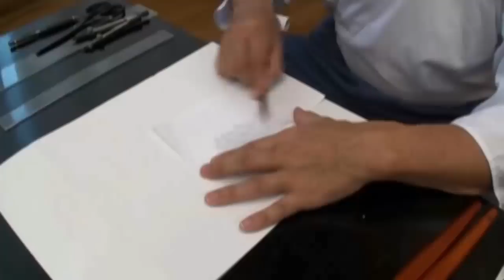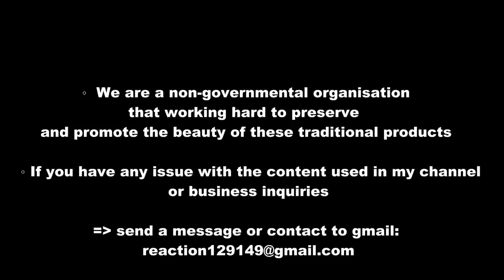How a DAIBUSSHI (The Best of Buddhist Sculptors) Carves a BUDDHIST STATUE from a Rough Sketch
Hello everyone,
 In the last 2 months, I've decided to take a trip to learn about Japanese wood craftsmanship. Now let's come to the stunning ancient city of Kyoto, the city of thousand-year capital. This area is also the origin of many traditional crafts (Including Inami Woodcarvings) and I would like to inform you that most of the footage and interviews were done here. Kyoto's famous for its numerous classical Buddhist temples so we'll start with a Dai-Busshi Master Craftsman: Watanabe Seyama-san.  "Busshi" in Japanese refers to a Sculptor craftsman who carves Buddhist statues. And "Dai-Busshi" is the best of Busshi Sculptors. This time, I'll show you how a Dai-Busshi carving a Japanese cypress wood board from a rough sketch to Buddhist statues.

 To make this video getting better, I've written the script very carefully and hired a professional Male Voice Over to reading it, at the same I have added some shots of mine, new effects work, new music added and a new creation is created as follows: "The Best Of Buddhist Sculptors "DAIBUSSHI" Master Craftsman: Watanabe Seyama-san "

     Buddhist Sculpture Master Craftsman: Mr. Watanabe Seyama (渡邊勢山氏)

By Kakuri
5 Piece White Steel Chisel Set by Yataro
Most Common Japanese CHISEL